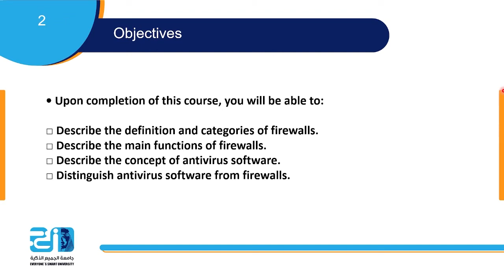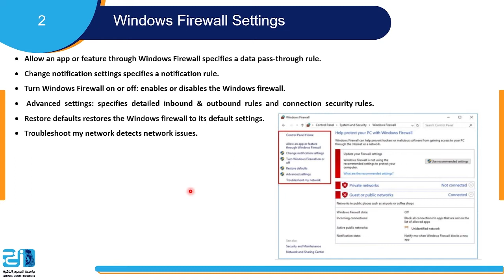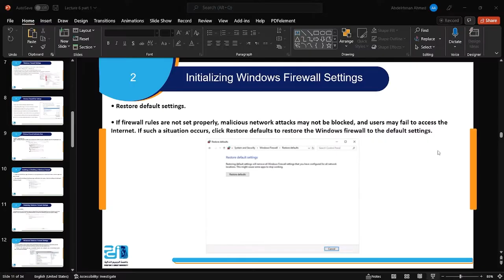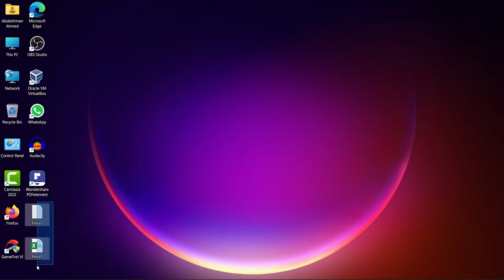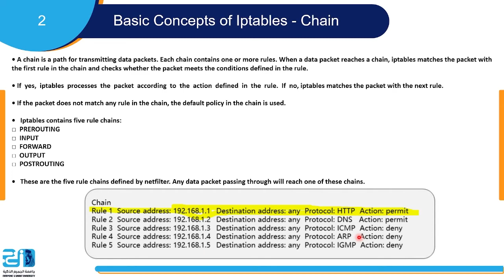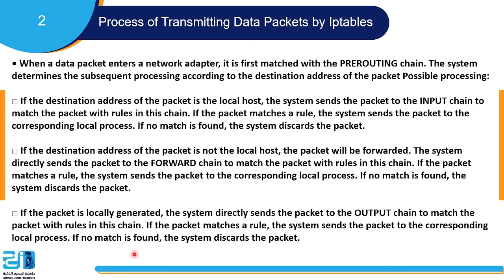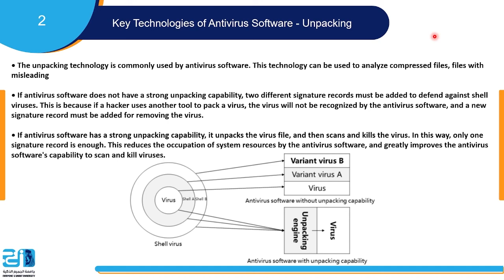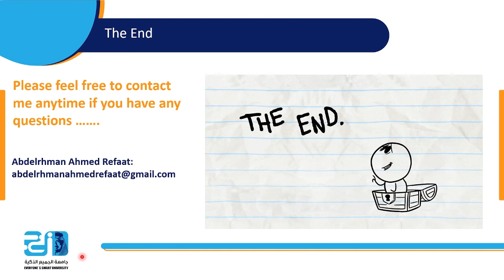HCIA Security Lecture 6 Part 1 Host Firewalls and Antivirus Software ESU